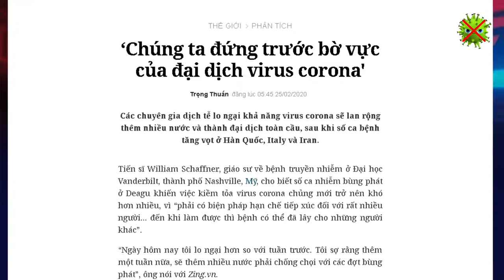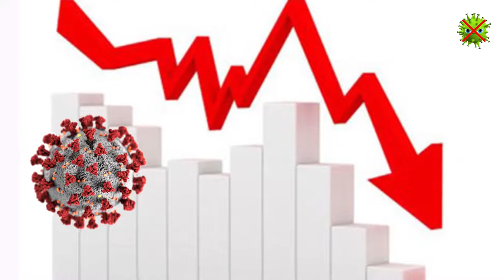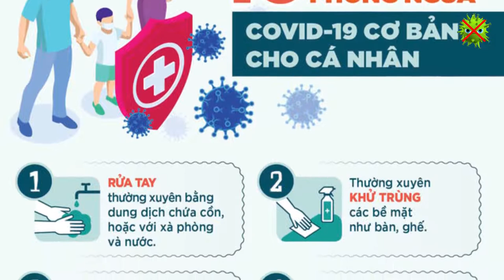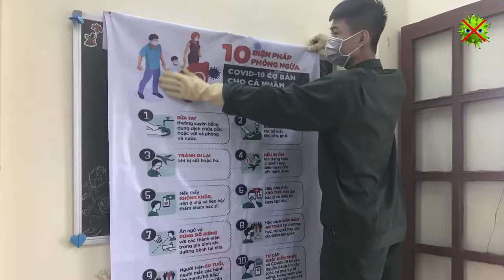CUỘC THI “TUỔI TRẺ CHUNG TAY ĐẨY LÙI COVID – 19” (2020) – Lớp 10B1